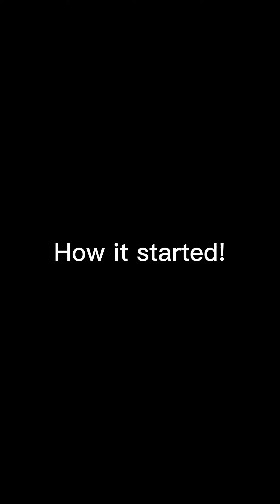You can never stop Igbo men from spraying money in Occasion even in cashless period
Igbo men always have a way of spraying money even in cashless period